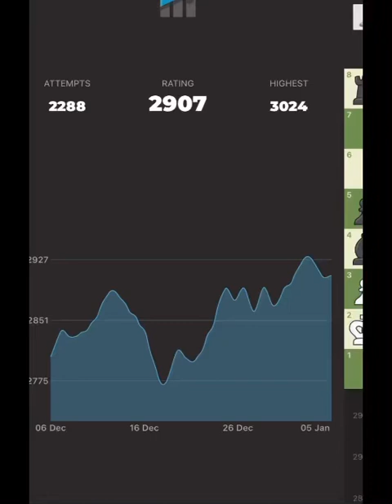High rated chess puzzles explained: Don’t rush to win the pinned piece!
Golden friends, at today’s puzzles we had a good run, let’s get back to 3000 once again! Many puzzles were about mating attacks, one, the last one, was a rather easy puzzle about the pinned piece. I believe that puzzle is high rated because many rushed in winning the piece, and failed. To win a pinned piece we should keep calm and slowly but surely win it!